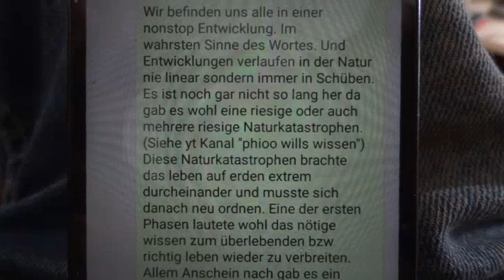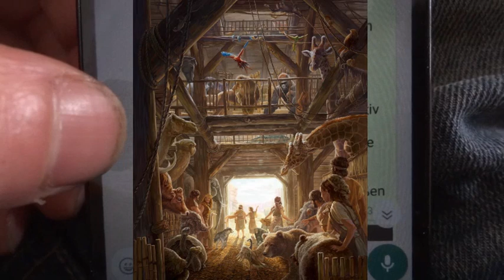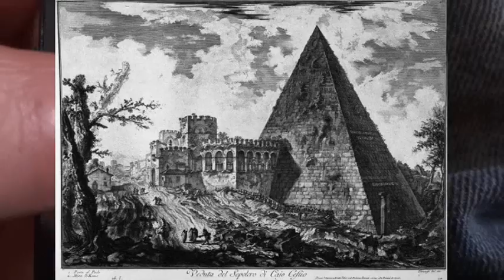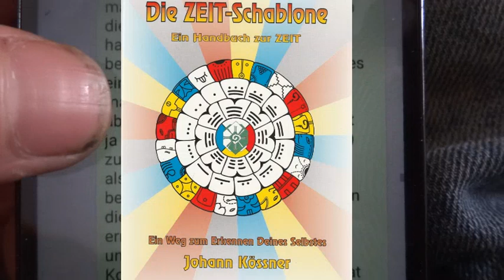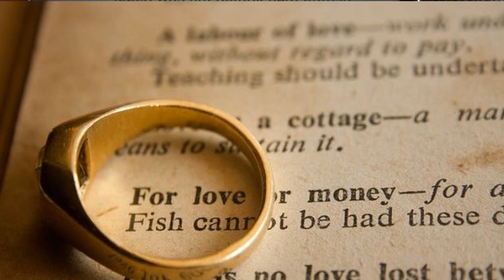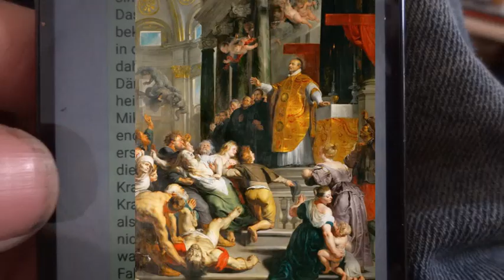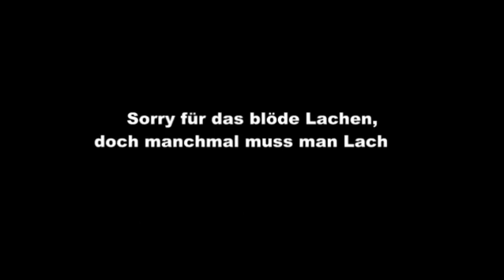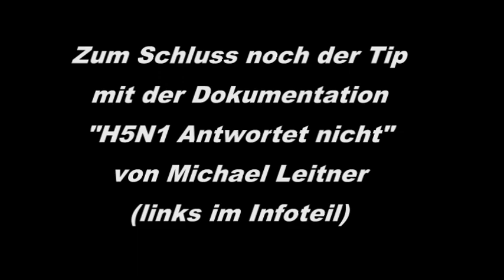Statement für Sonne, Mond und Sterne zur aktuellen Weltlage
Kurzer Gesamtüberblick zum aktuellen Weltgeschehen 2020.